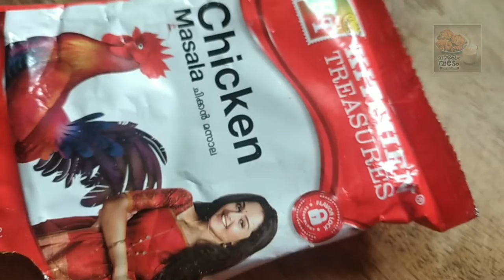വളരെ എളുപ്പത്തിൽ ചെമ്മീൻ സമൂസ ഉണ്ടാക്കാം